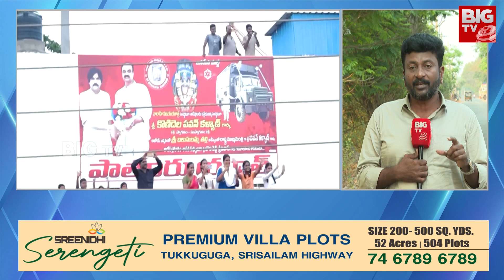Suspence on Pawan Kalyan Contesting : ఎంపీనా? ఎమ్మెల్యేనా? పవన్ లెక్కేంటి? | BIG TV